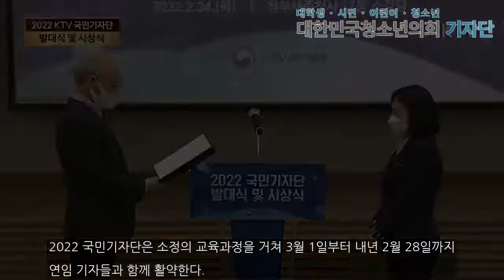KTV국민방송, 2022년 ‘국민리포트 우수국민기자상 시상식 개최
[대한민국청소년의회 뉴스 / 공예령 기자] 국내최초 뉴스전문 포털사이트 ‘뉴스랭키’(대표 최신영)는 대한민국의 대표 공익 채널 KTV국민방송(원장 성경환)이 주최한 ‘2022 KTV 국민기자단 발대식 및 시상식’에서 최신영 대표가 시니어/주부 부문 우수국민기자상을 수상했다고 24일 밝혔다.국민리포트 우수국민기자상은 지난 1년 동안 국민리포트를 제작한 국민기자를 대상으로 콘텐츠의 질과 기여도가 높은 국민기자를 발굴해 시상하는 문화체육부장관상이다.

공예령 사무국 인턴 기자